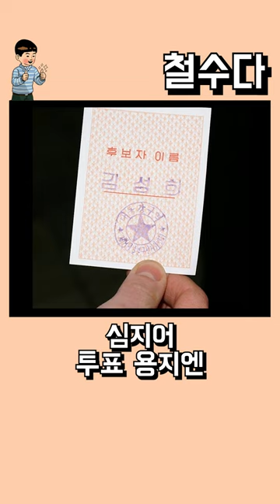정은이가 100% 만장일치로 당선된 이유 (Feat.그럼 그렇지)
북한에도 투표가 있다고? 그런데 100% 찬성? 어떻게 가능?